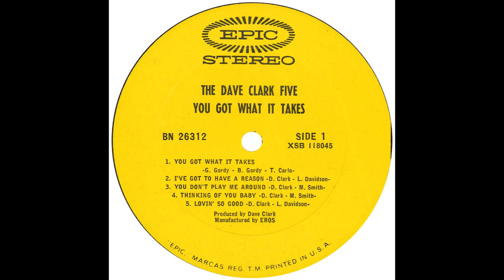Dave Clark 5 – “Play With Me” (Epic) 1967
Written by Dave Clark and Lenny Davidson. Produced by Dave Clark.

From the album, “You Got What It Takes”

The band’s 13th US album was named after their #7 hit from 1967, “You Got What It Takes”. It was their last album to chart in the US, ending a run that ran from 1964 through 1967.

Of the band, Dennis Payton passed in 2006, Mike Smith in 2008 and Rick Huxley in 2013. The DC5 were inducted into the R&R Hall Of Fame in March, 2008.